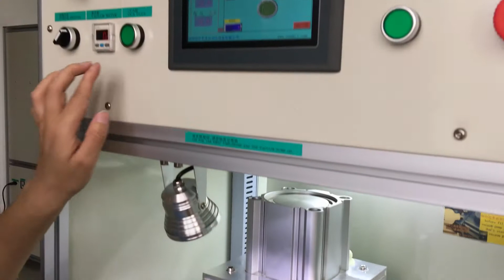Multifunction LCD Touch Screen Repair Machine Tool for iPhone Samsung S6 edge S7 edge